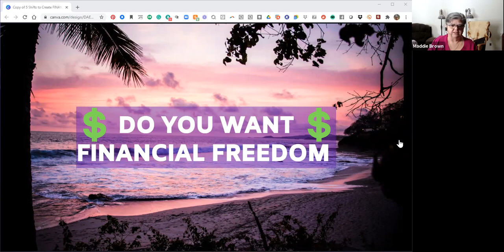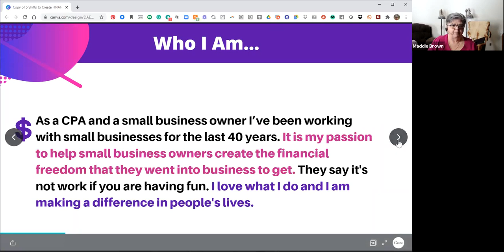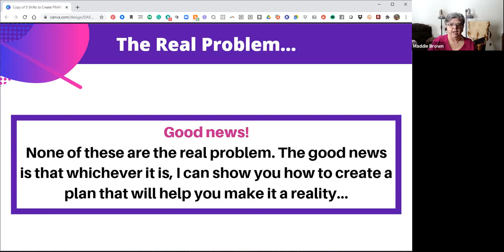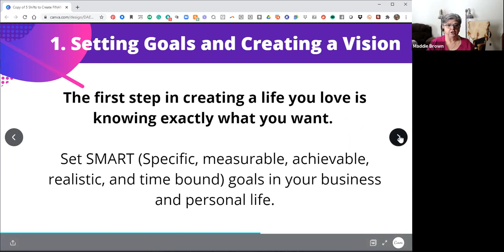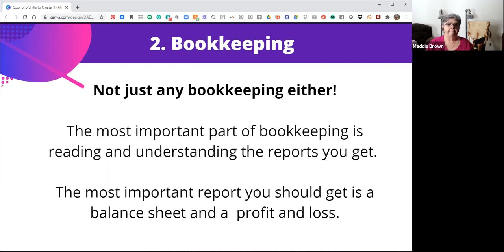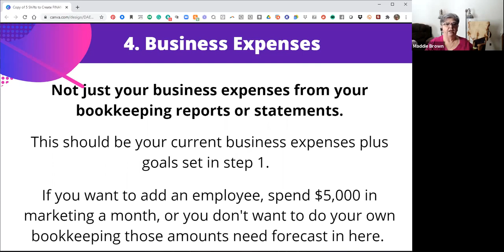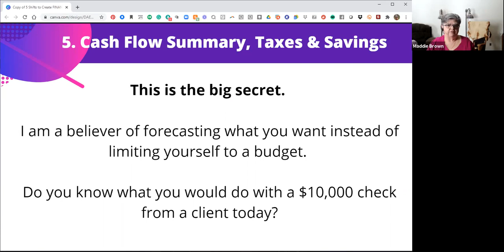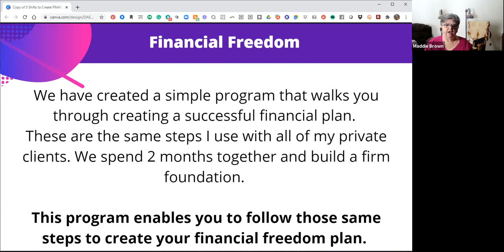Where did my money go?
5 Shifts to Financial Freedom!

If you are an Entrepreneur, coach or small business owner and ready to run your business instead of it running you this workshop is for you